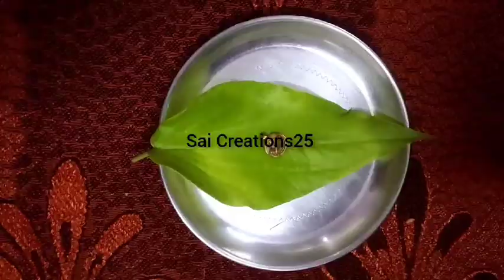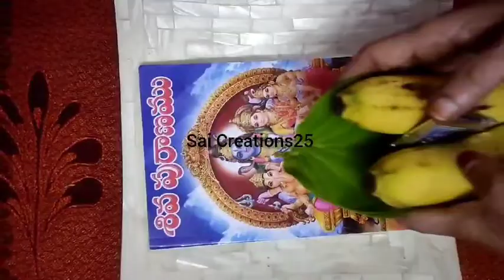కార్తీక మాసంలో తప్పకుండా చేయాల్సిన దానాలు/సాలగ్రామ దానం/దీపదానం/కార్తీకమాస ప్రత్యేకం/Sai Creations25